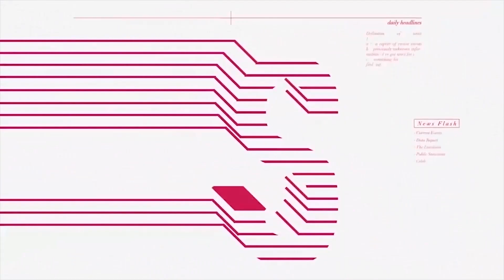Soundcity E-News: Exploring the Latest Entertainment Buzz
Soundcity TV is a Pan-African and most-watched Urban Music Channel in Africa with Radio Network in key cities in Nigeria - Lagos, Abuja, Port Harcourt, Enugu, and Kano.

Soundcity TV currently host the Soundcity MVP Awards Festival and it has rolled projects like Soundcity Music Video Awards, Soundcity Campus Blast, Buddie.me and Soundcity Online/Apps as well as partners to Xchange.NG - powered festivals like Made in Lagos, Urban Music Festival, Afrobeat Festival to mention a few.

Soundcity TV is a Consolidated Media Associates company (Sister brands to Spice TV,  Trybe TV, TelevistaTV, Urban96, Access24, ONMAX, ONTV Nigeria, Correct FM | TV, UrbanTV and PAPI Social)